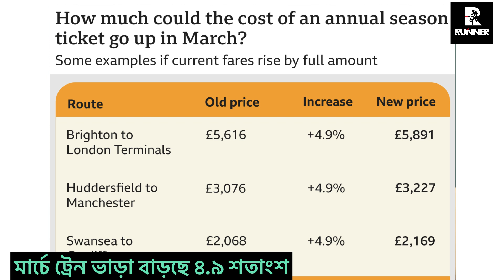আগামী মার্চ থেকে ট্রেন ভাড়া বাড়ছে ৪.৩ শতাংশ । Runner Tv | Rumana Rakhi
আগামী মার্চ থেকে ট্রেন ভাড়া বাড়ছে ৪.৩ শতাংশ